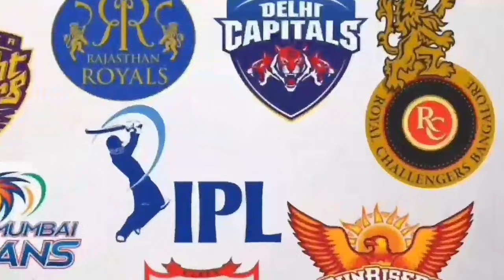SL vs IND T20 and ODI schedule | Sri Lankan team leaders vs Indian team in 2021 | time table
Hello friends,
This video is about  Sri Lanka vs India T20 and ODI match schedule and leaders.

My channel.